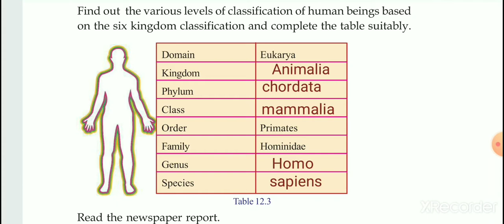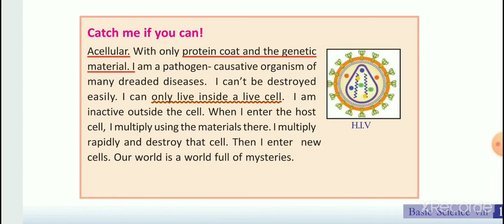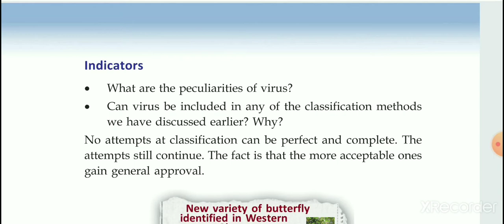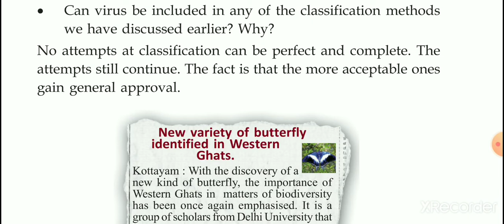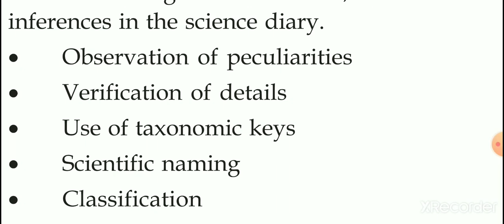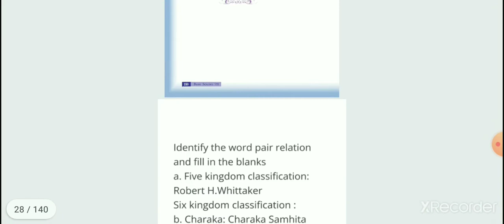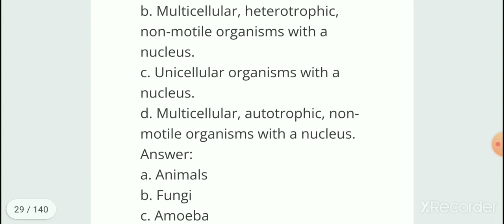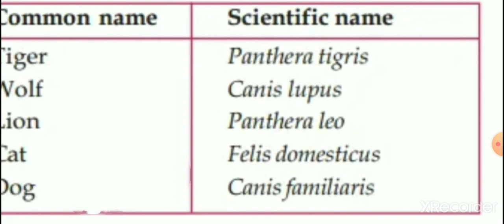class 8,biology why classification chapter 12,part 3,let us assess, SCERT text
class 8 Biology chapter 12- part 3why classification - SCERT biology